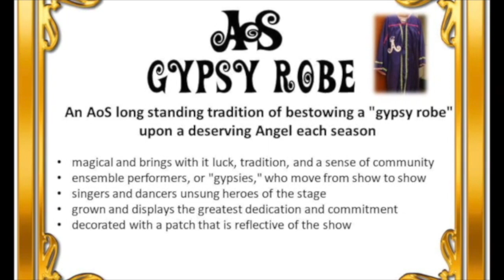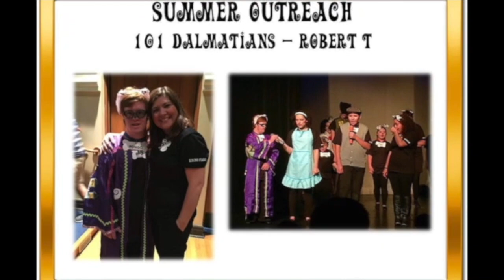Season 13 Gypsy Robe Award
To celebrate the recipient of the Gypsy Robe for Season 13. Tickets for the show can be purchased at